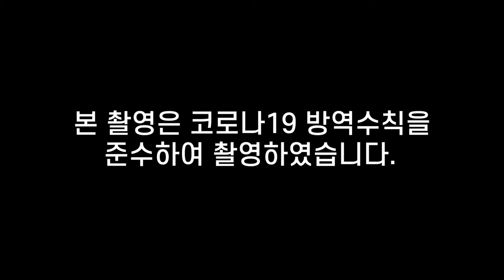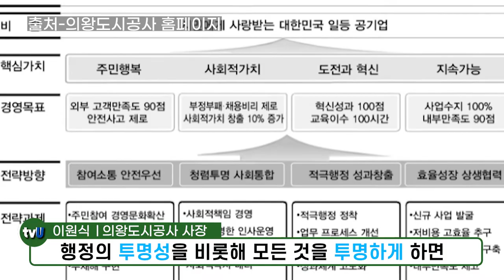이원식 의왕도시공사 사장 "백운밸리 장안지구 도시개발 성공적 마무리하고 일 성취 욕구 깨우겠다"